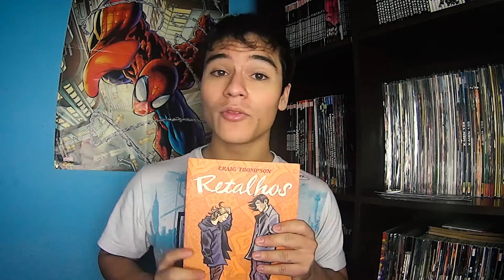HABIBI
Hoje o Mike traz o quadrinho Habibi de Craig Thompson.